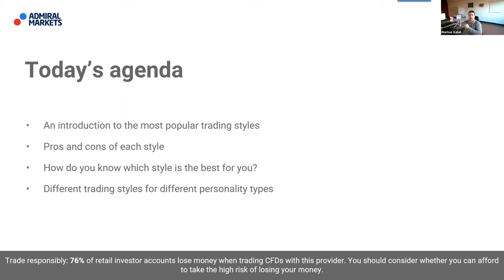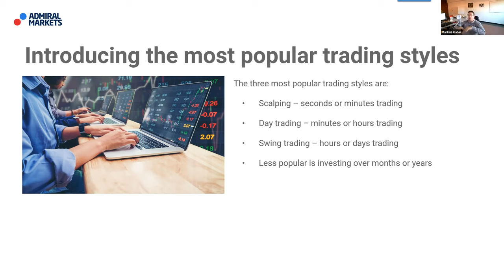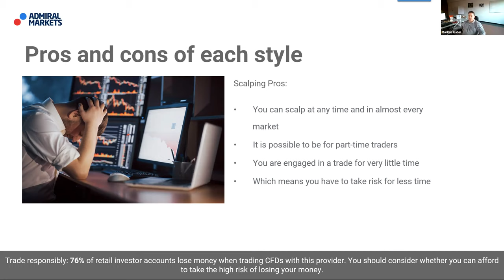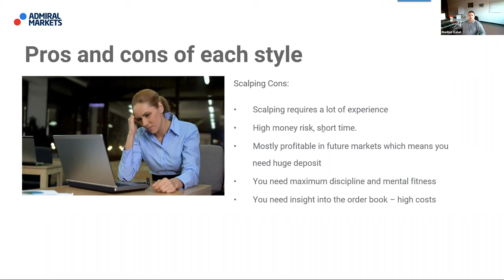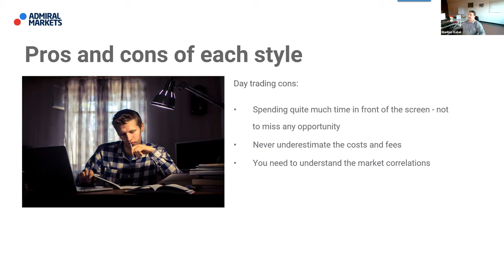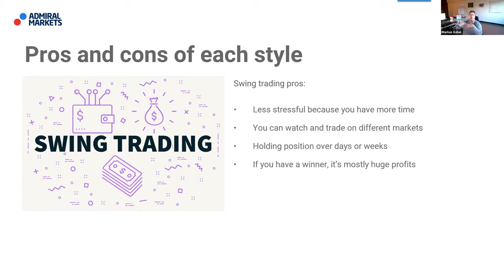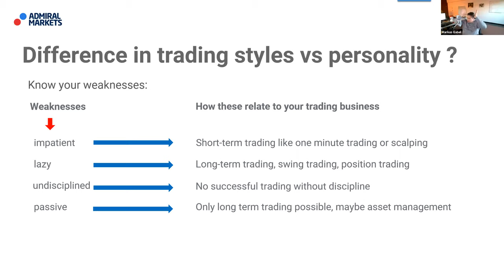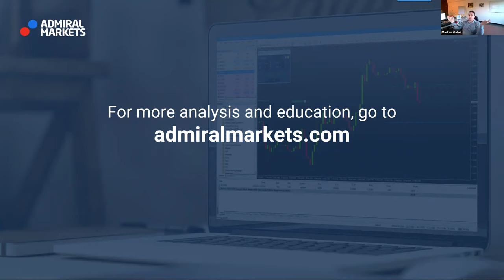Swing trading vs. Day trading vs. scalping | Trading Spotlight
(👇FREE Webinar Registration link in the comment section below👇)

► RISK WARNING ◄
Forex & CFDs are complex instruments and come with a high risk of losing money rapidly due to leverage. 76% of retail investor accounts lose money when trading CFDs with this provider. You should consider whether you understand how CFDs work and whether you can afford to take the high risk of losing your money. Therefore, you should not invest or risk money that you cannot afford to lose. You should ensure you understand all of the risks. Before using Admiral Markets services please acknowledge the risks associated with trading. This webinar/event is produced for a global audience. Admiral Markets offers its services in various jurisdictions by utilising several companies authorized and regulated, please visit for details